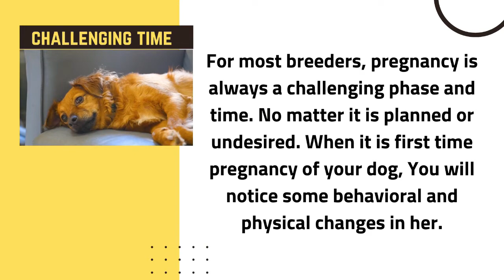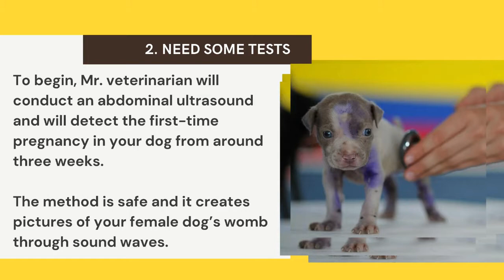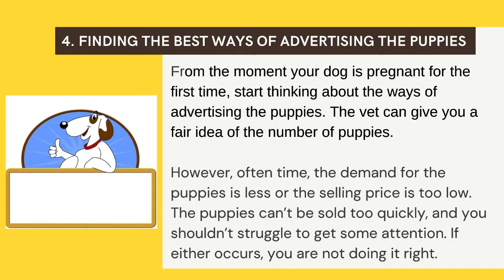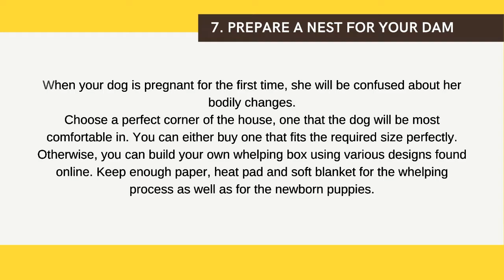First Time Dog Pregnancy What you have to learn quickly ! Dog Health Tips 2020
Dog’s pregnancy, it is about 63 days journey!
pregnancy is always a challenging phase and time for any breeders. You will notice some behavioral and physical changes in your dog when it is first time pregnancy. So, you need to take some necessary steps without any delay.